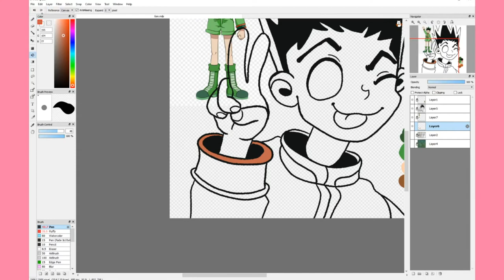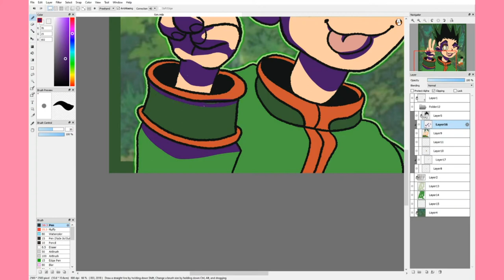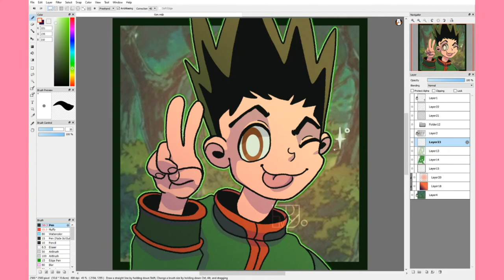SPEEDPAINT | Hunter x Hunter - Gon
Ayo! I finished watching Hunter x Hunter awhile back and I fell in love with all of the characters (especially Knuckle) so when I was requested by a friend to draw Gon I couldn't wait. Love you all :)